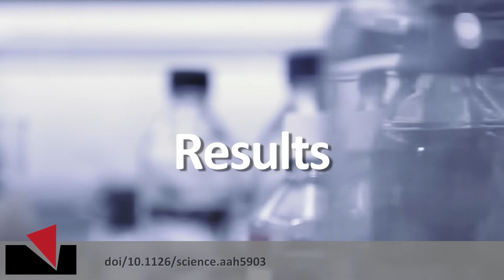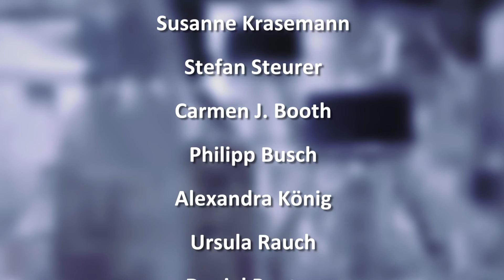How does chronic inflammation develop?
Interview with Prof. Dr. Samuel Huber